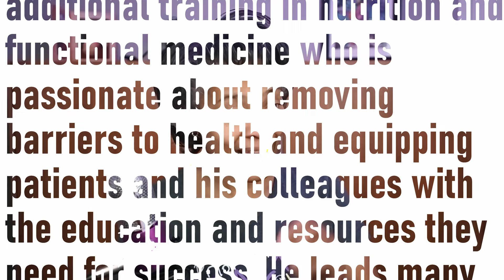Doctor Reveals: Keto Manages Type 1 Diabetes, IBS and More - But How?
In this video, we discuss the keto solution for diabetes, irritable bowel syndrome, and all the complications of eating a high sugar diet. @DrTonyHampton has a practical and effective solution: the ketogenic diet!

What is most impressive about this conversation is learning about all the different ways that we can protect our health by making small changes to our eating. I really appreciate Dr. Hampton taking the time to walk us through how poor diet impacts our health.

Thank you for visiting the road to health!

Support our efforts to help 10 000 people get healthy, get a t-shirt

Do you have specific questions about low carb diets?

or

Or

Show your support by purchasing a t-shirt or hoodie:

RedBubble: VioletReveira.redbubble.com

00:00:00 Intro Doctor Reveals: Keto Manages Type 1 Diabetes, IBS and More - But How?
00:01:39 Wife's Diagnosis = Major Changes to Dr. Hampton's View of Food
00:12:21 Dr. Hampton Solved his Medical Issues with Keto
00:22:52 Does keto raise blood pressure and cholesterol?
00:46:28 Could the foods you eat cause arthritis and sleep apnea?
00:52:10 Does keto cause insomnia?
00:59:04 What keto friendly foods should we avoid eating?
01:11:02 How your body manages sugar and the problems we live.
01:14:27 Does your body need a break from keto?
01:28:18 Can an endurance athlete do a keto diet?
01:32:37 What if your family refuses to do keto but they need it?
01:41:00 Outro Doctor Reveals: Keto Manages Type 1 Diabetes, IBS and More - But How?